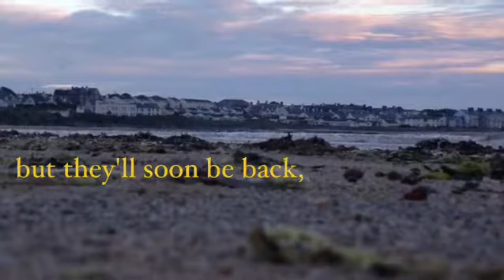Star Wars Sand Hoppers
Sand Hoppers are easily startled, but they will return, and in greater number. Quote from cut beach scene in Star Wars episode IV from Ben Kenobi. 😂